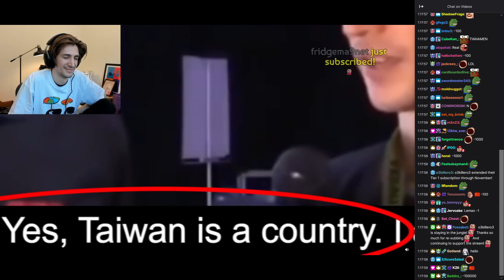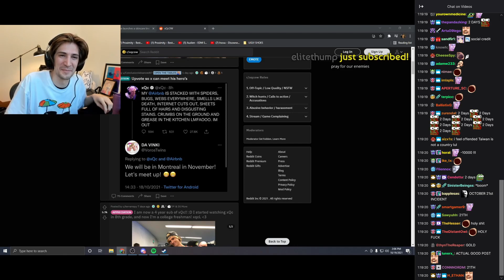xQc takes the Social Credit Test (feat. John Xina)